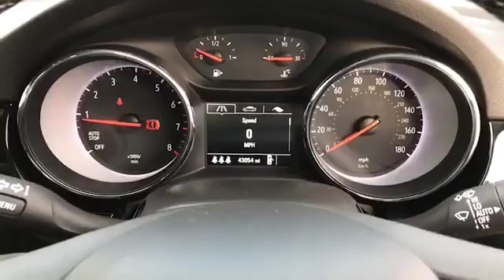DL66ERJ for sale with Brindley Vauxhall Cannock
For sale DL66ERJ from Brindley Vauxhall Cannock. Don't miss out on your next used car come down and test drive it today!